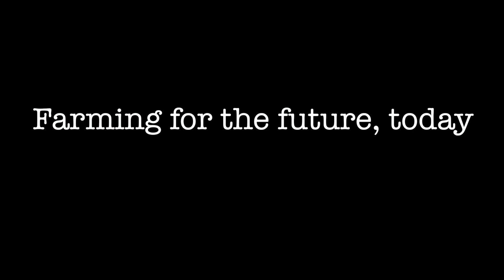www kevinmilnercountryside co uk very best